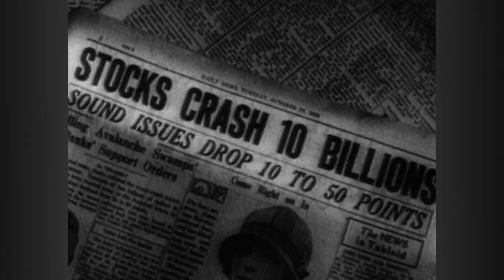Retrospectacle: Flagpole Sitting - Decades TV Network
It was a fad that became all the rage in 1924: flagpole sitting. It reached new heights when, on a dare,  stuntman Alvin “Shipwreck” Kelly climbed up a flagpole and sat on the top for 13 hours and 13 minutes. When word of his feat got out people wanted in. It became the new spectator sport as records for flagpole sitting were being broken and set. Cosmopolitan magazine called the fad “competitive imbecility.”